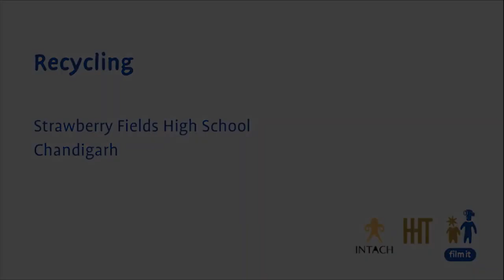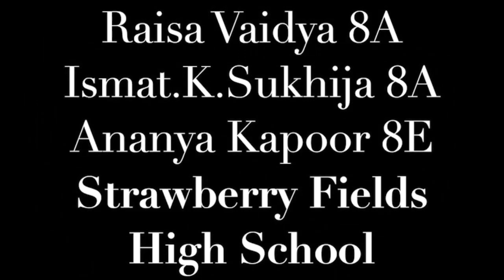Recycling by Cycling - Film by Strawberry Fields High School, Chandigarh